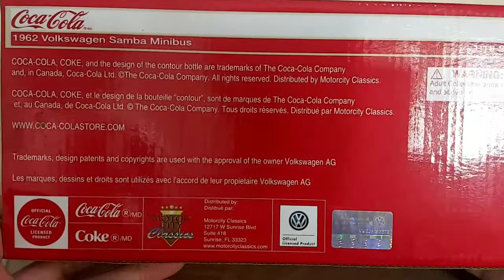1:18 Volkswagen Samba Coca-cola Minibus from True Value PH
by Motor City Classics